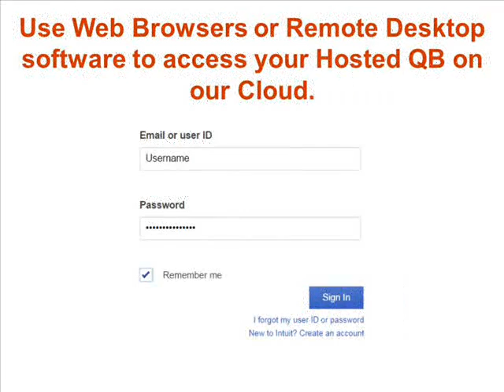How QuickBooks Works on Cloud?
QuickBooks on the cloud allows users to have QuickBooks desktop installed on the servers, and then access that software over the web via a secure internet connection and a browser.

Here are the basic steps in this process-
1. Connect to our secured cloud with any of devices such as PC, Laptop or Mobile.
2. Use a web browsers or remote desktop application to access your QuickBooks.
3. It's time to work with your colleagues anytime, anywhere.
4. Your data is secured in our servers, so just enjoy your sleep!